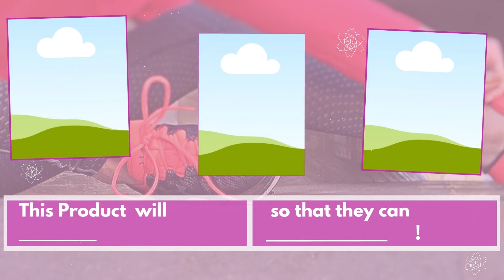Fitness Product Trailer Video Template for Printable Product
This Video shows an example of a template for a printable product with a Fitness theme.